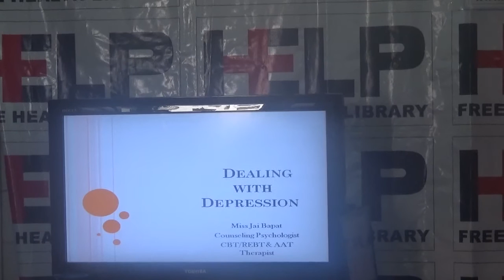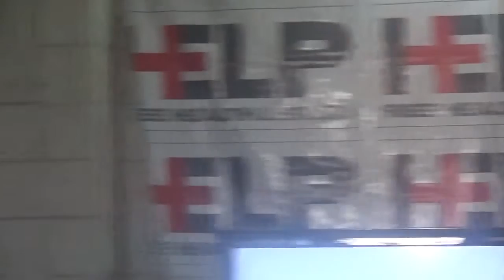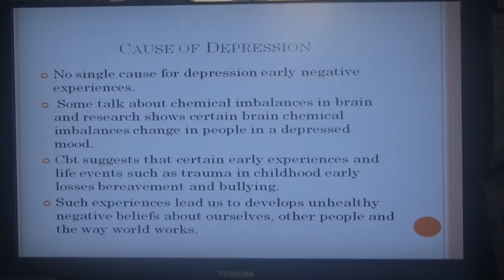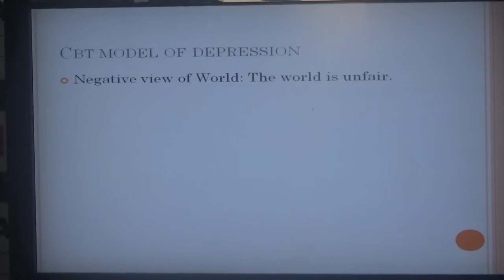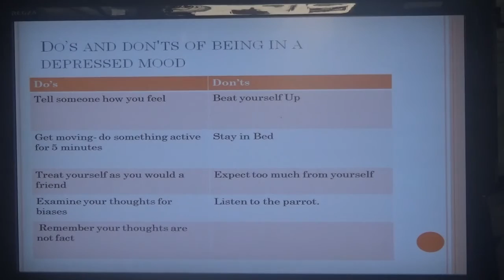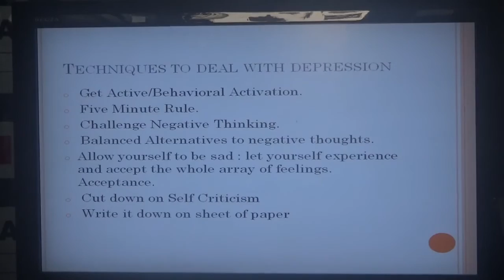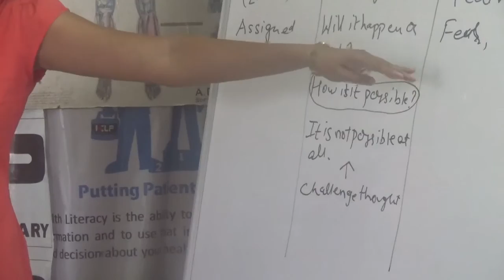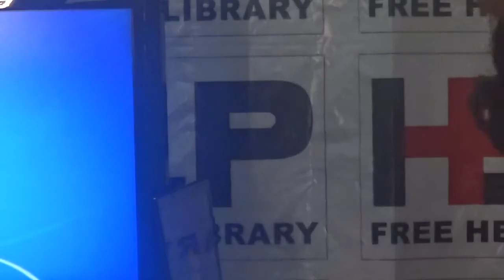Dealing with Depression By Ms. Jai Bapat HELP TALKS Video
By Ms. Jai Bapat held on 18 Oct 2014.
The talk will be about Dealing with Depression through cognitive behavior perspective. Signs and Symptoms of Depression and CBT model of depression will be discussed. At the  end Different techniques to deal with depression.